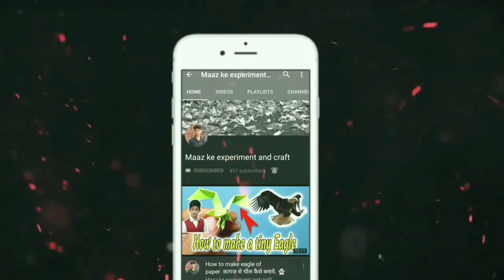How to make flare gun with cardboard | cardboard se flare gun kaise banaye | that shoot-cardboard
My big Brother AMMAR SAJID @Ammar ke Hacks and  Muawiya Sajid help me making Videos and Video editing 😇.